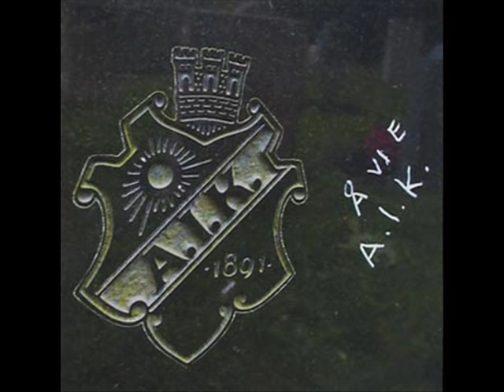Lycklig man - Mats Rubarth